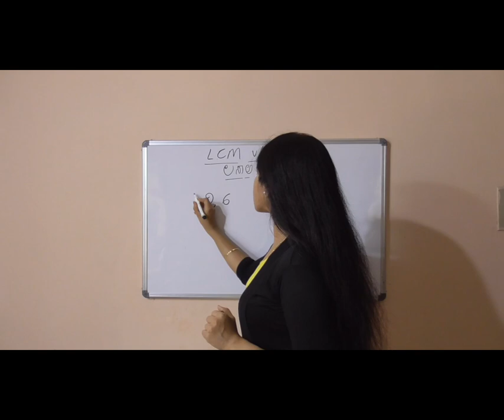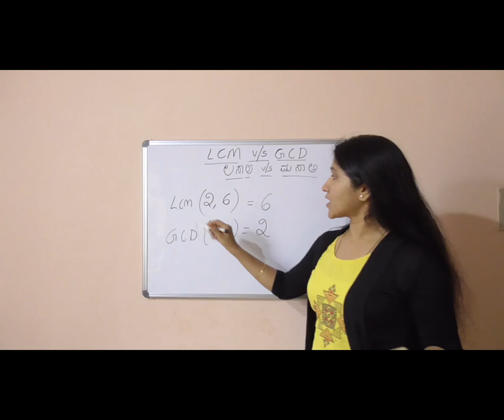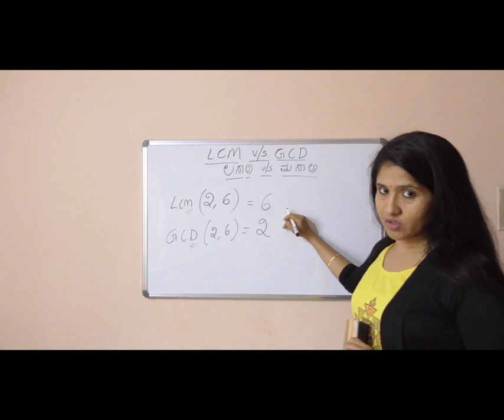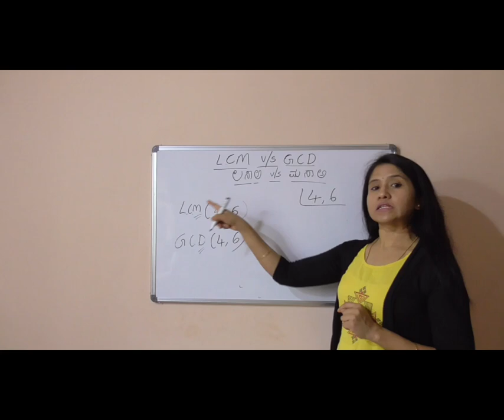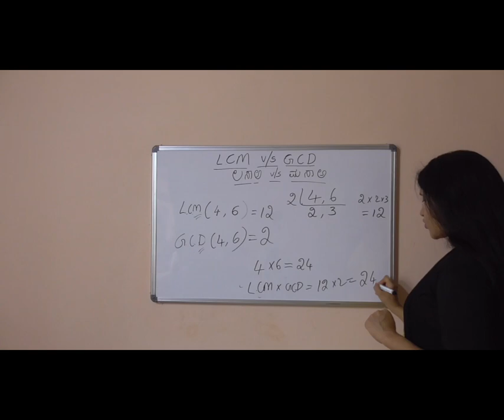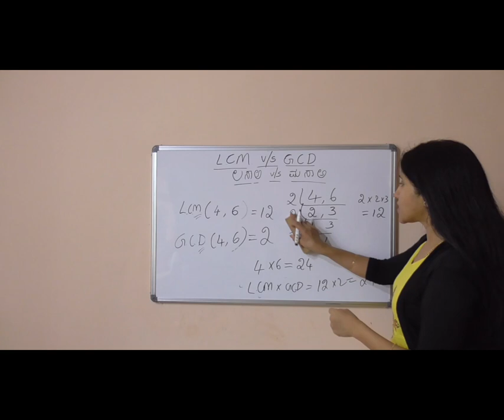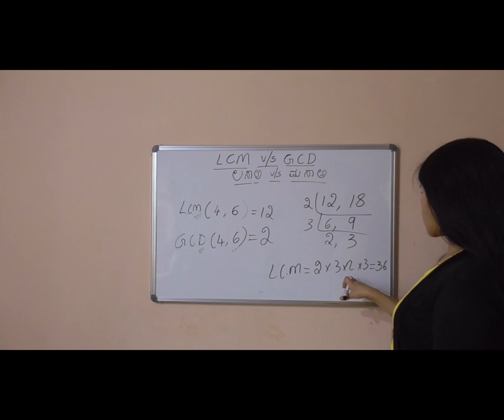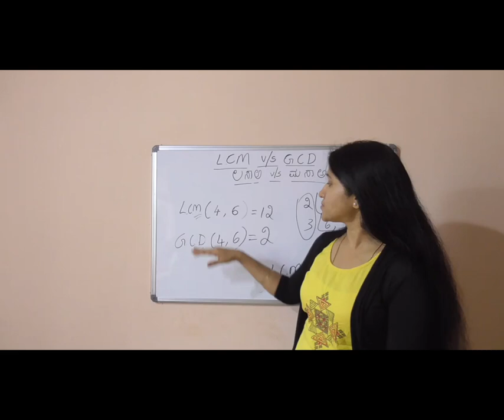LCM v/s GCD | Explained in Kannada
Hi All,

In this Video I have explained the difference between LCM and GCD and also discussed about their properties.

Regards,
Roopashree